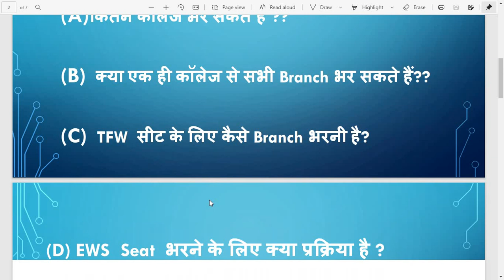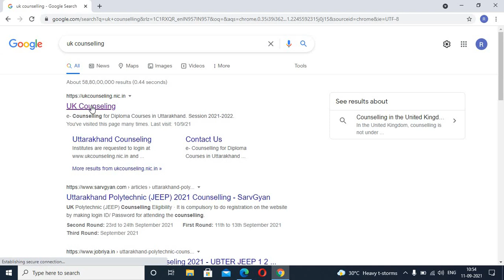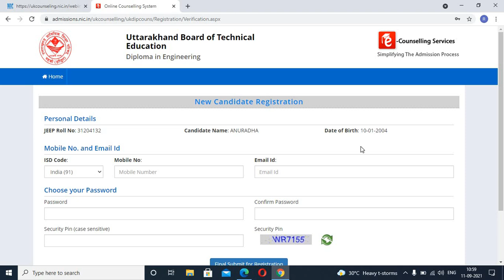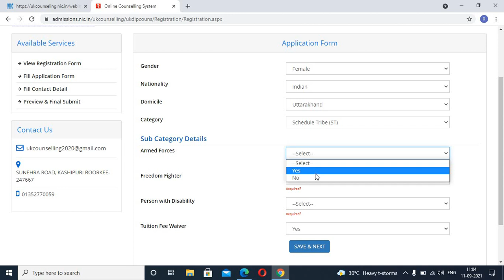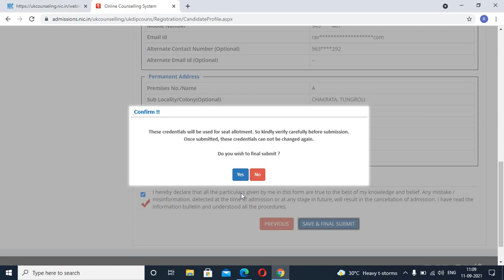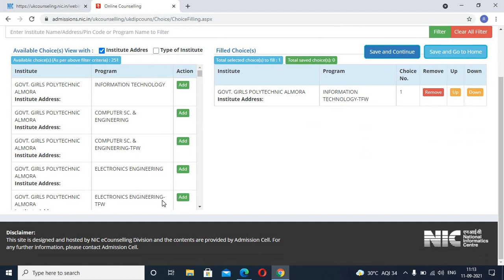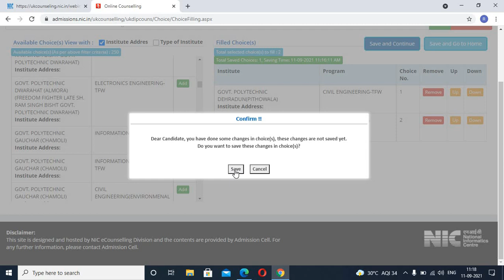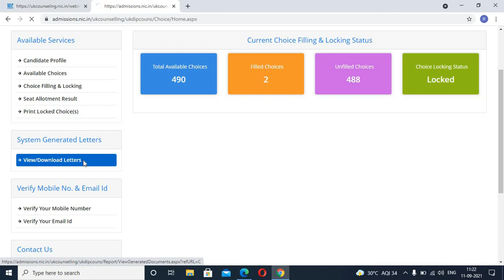Uttarakhand Polytechnic Counseling 2021| Polytechnic Counseling kese Kare